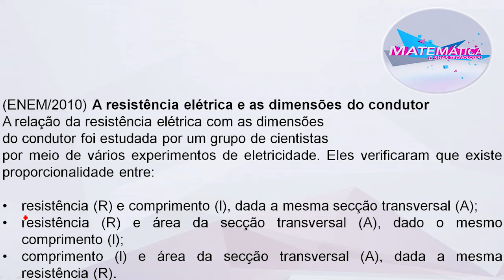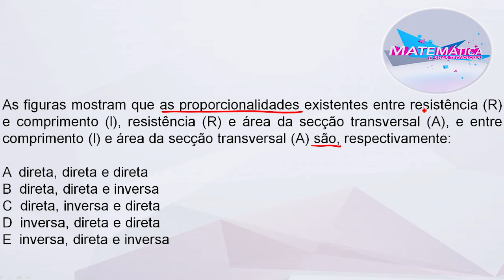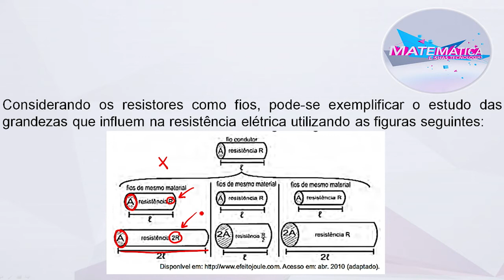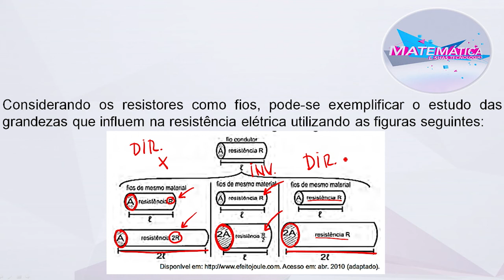Matemática: Grandezas proporcionais | QG Resolve